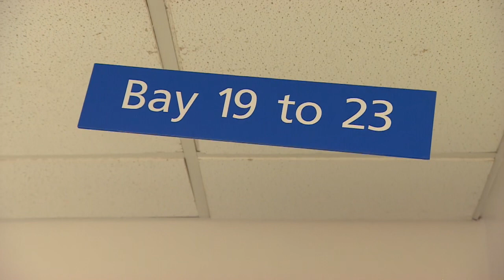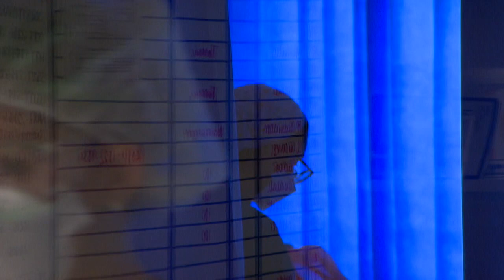Scientists prove air filter machines took all the coronavirus out of the air of their Covid wards…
A bit of hope that air filtering could make rooms safer from Covid…amazing team did this experiment whilst also dealing with the last big wave…takes so much drive and energy.

Dr Vilas Navapurkar, Intensive Care Consultant, Addenbrooke’s Hospital

Professor Stephen Baker, Cambridge Institute of Therapeutic Immunology and Infectious Disease, University of Cambridge